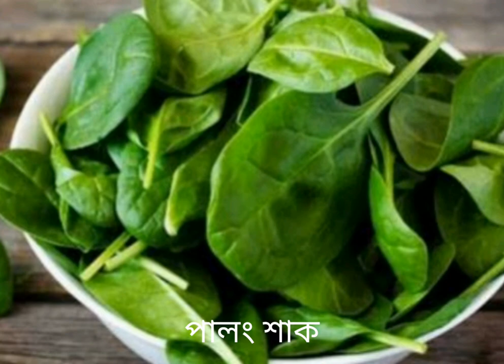ভিটামিন ই সমৃদ্ধ খাবার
যেসব খাবারে ভিটামিন ই রয়েছে,  তার একটি তালিকা,,,,

ভিটামিন ই জাতীয় খাবারের তালিকা